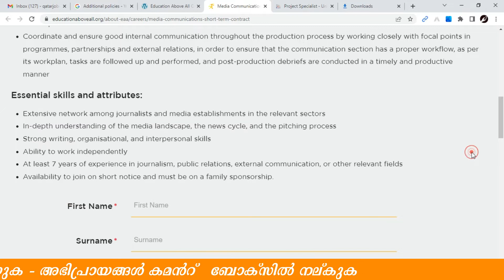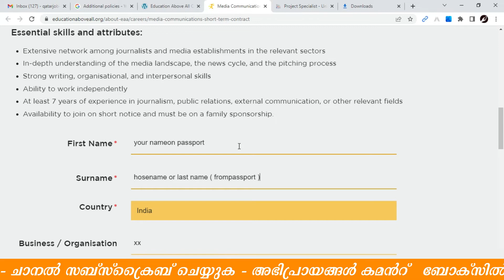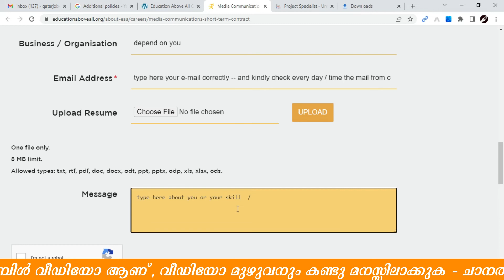Apply For Media Communications Jobs | Qatar Job | Noushad Cheravalloor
Click on Link Below For Apply This Job
Link : t.ly/mG_Z

Mobile App Updates
t.ly/mG_Z